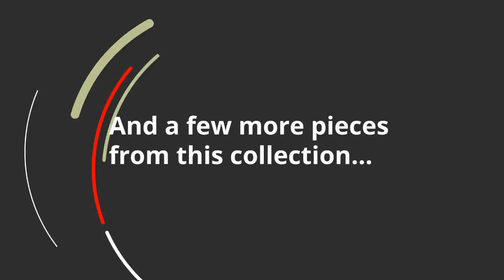Ashley Sylewood Loveseat (5770135) | KEY Home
Get details about the Ashley Sylewood 5770135.
Corner-blocked frame
  Attached back cushions; reversible seat cushions
  High-resiliency foam cushions wrapped in thick poly fiber
  3 decorative pillows included
  Pillows with feather fill inserts and hidden zippers
  Polyester/rayon upholstery
  Polyester/rayon/linen; polyester/rayon pillows
  Exposed feet and frame with faux wood distressing
26 Back Pillow:
 Arm height: 28
 Distance between arms: 51
 Leg height: 4
 Seat depth: 24
 Seat height: 22
 Top of cushion to top of back: 20